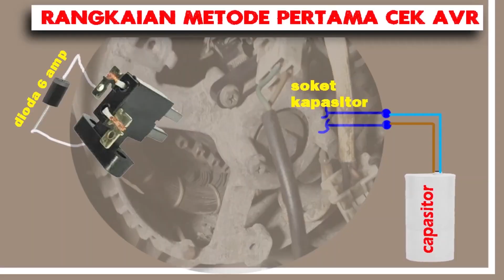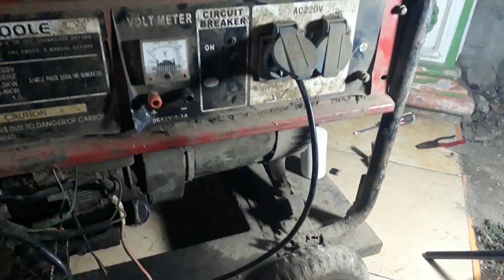cara cek avr genset metode 01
pasti sobat masih ada yang bingung bagaimana sih cara cek avr genset 4 tak 2000 watt 5000 watt 6500 watt, nah didalam video ini sudah saya informasikan bagaimana cara cek avr genset dengan metode 01 dimana metode ini akan menggunakan 2 komponen tambahan yang akan dibutuhkan.
dan sobat semua wajib membelinya agar bisa cek avr genset dengan metode 01 kalau mau beli secara online ling nya sudah saya letak dibawaha ini :

nah ada dua metode lagi cara cek avr genset 4 tak ini sobat jga wajib melihatnya agar bisa memilih metode mana yang menurut sobat simpel dan gampang dicoba.

terimakasih sudah melihat informasi ini semoga dilancarkan segala urusan sobat semua jangan lupa video nya dilike dan dikoment jika ada kekeliruan informasi dan subscribe bagi sobat yang belum subscribe, aktifkan juga notifikasi lonceng nya agar tidak ketinggalan infromasi tentang genset dan informasi lainnya dichannel saya ini sekian saya ilham wasalamualaikum warahmatullah wabarakatuh.